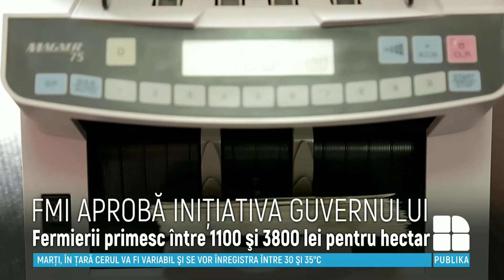Fondul Monetar Internațional a dat undă verde pentru măsurile privind ajutorarea agricultorilor